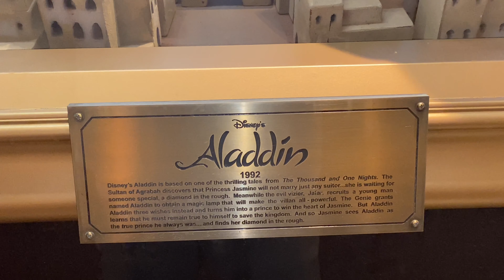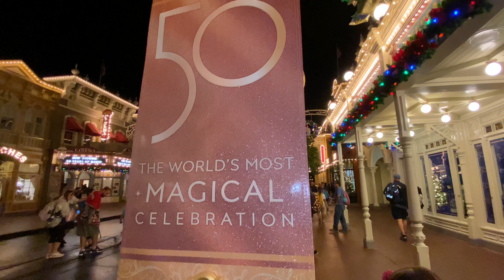Walt Disney World Christmas Has Return to the Park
The Magic of Christmas returns at Walt Disney World. Enjoy a nice stroll on Main Street USA and enjoy the Christmas lights at night! A night to remember! Enjoy!